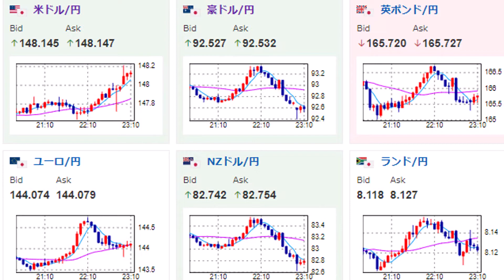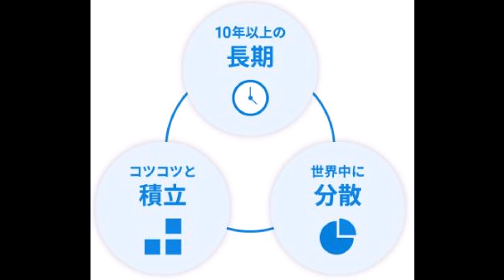ウェルスナビ 毎月積み立て 20221014